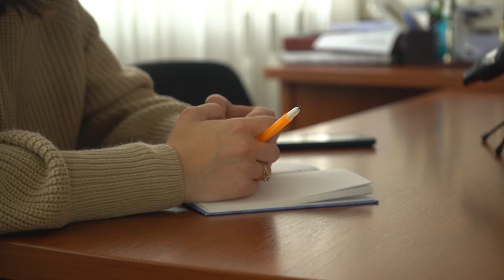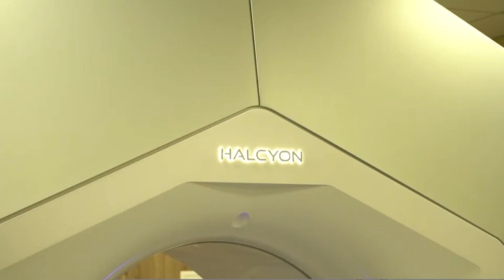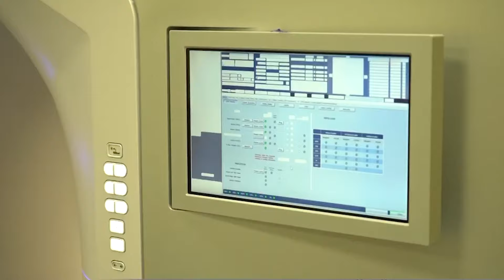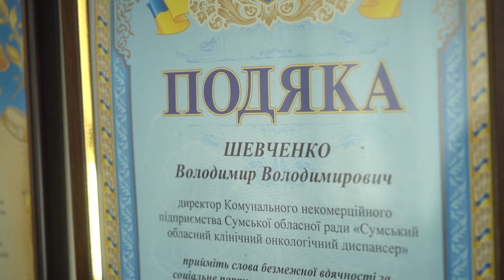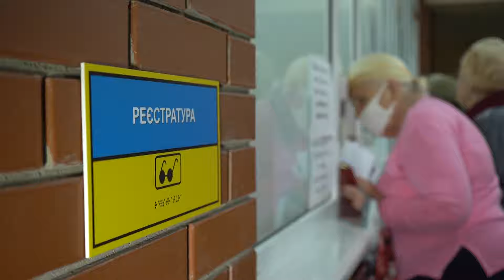ПОЯСНЮЄ ЛІКАР. ВИПУСК 4.ОНКОЛОГІЯ. РАК КИШКІВНИКА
Рак кишківника або колоректальний рак – одна з найпоширеніших груп онкологічних захворювань, яка поєднує злоякісні утворення ободової та прямої кишки. Процес лікування пацієнтів із такими пухлинами досить складний, зазначають лікарі, тому вкрай важливо діагностувати захворювання ще на перших стадіях і вчасно почати боротьбу. Які основні симптоми раку кишківника? Які фактори можуть спричинити появу захворювання і як проходить процес лікування? Детально про це розповів директор Сумського обласного онкологічного центру, лікар-онколог-хірург Володимир Шевченко.